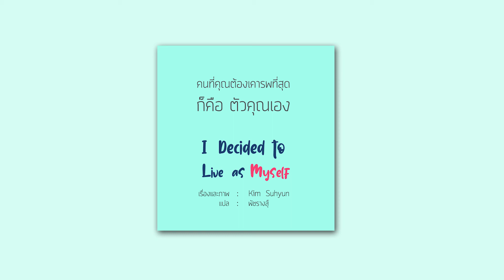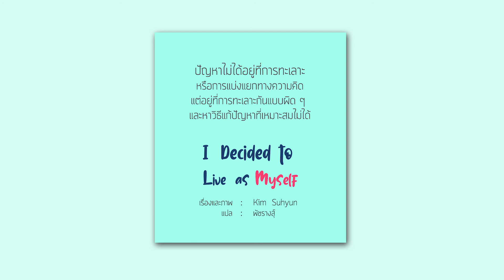I decided live as myself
I Decided to Live as Myself
เรื่องและภาพ : Kim Suhyun
แปล : พัชรางสุ์

คลิปเสียงแนะนำหนังสือเหล่านี้
ผมเคยเขียนไว้เป็นความเรียงในบล็อกกะว่าก๋า
ครั้งนี้ลองนำมาอัดเป็นคลิปเสียงประกอบเพลง
รวมทั้งมีคำคมแทรกอยู่ในท้ายคลิป

หวังใจเป็นอย่างยิ่งว่าทุกท่านที่ได้ฟัง
จะได้รับประโยชน์บ้างไม่มากก็น้อยจากคลิปเหล่านี้

กะว่าก๋า

ติดตาม บล็อกของกะว่าก๋า

และเพจ หมื่นตา โดย กะว่าก๋า

ติดตามคลิปอื่น ๆ ที่ยูทูป กะว่าก๋า